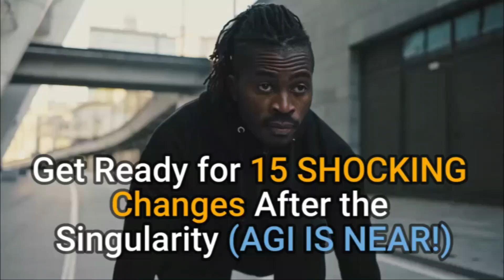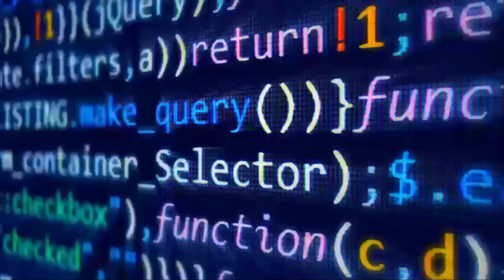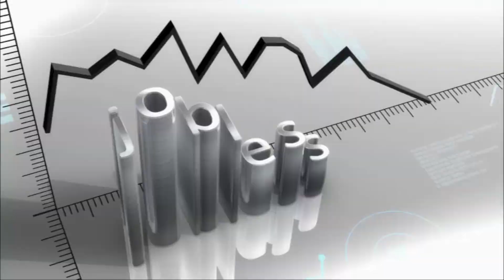15 SHOCKING Changes After the Singularity (AGI IS NEAR) | Artificial Intelligence & Robotics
15 SHOCKING Changes After the Singularity

There is nothing you can do about it, AI is here already and AGI is on its way. What you can do is prepare for the drastic changes our world is about to go through. And that's why we have made this video, to prepare you for the rise of the robots.

Jokes aside, you need to know how the world will change when AGI is perfected.

1. Our videos have no negative impact on the original works.
2. We use audio components and tiny pieces of video footage, only if it's necessary and complementary.
3. If you want to get credits, please comment under the video and give us 48 hours.
4. Our channel is purely made for educationial and entertainment purposes, based on facts, rumors, and fiction.